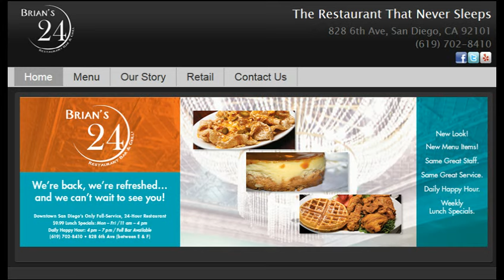Close UP on San Diego Business Welcomes and featured Brian's 24 Restaurant Bar and Grill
Close up on San Diego Business Host Barry Waxler interviews Andrea Epstein From Brian's 24 Restaurant Bar and Grill.

Breakfast Lunch and Dinner 24-Hours a day in San Diego's Gaslamp Quarter.

Brian's copper-clad, open kitchen with its beautiful, historic "Joan Crawford" mahogany bar combined with our beveled glass window wall and crystal chandelier create an atmosphere enjoyed by all who visit.

Breakfast is served 24 hours a day and can be as simple as bacon and eggs or if you are looking for something unique, try the Chicken and Waffles, Krab Cake Benedict or our famous Gaslamp Power Breakfast. Our delicious hotcakes and malted waffles made with real buttermilk, fresh eggs and butter leave many guests talking about one of the best breakfasts they have ever eaten.

A huge selection and oversized portions of home-style comfort food includes enormous sandwiches, bountiful salads and burgers, joined by Certified Angus Choice steaks, delicious pastas, and house-made Meatloaf and Mashed Potatoes.

Inspiring breakfasts to start the day, meeting friends or business associates for lunch, a quiet dinner, late night snack or nightcap; only Brian's can make it happen 24 hours every day.

Please visit their website to learn more about Brian's 24 Restaurant Bar and Grill